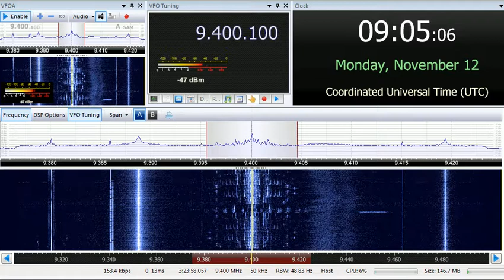12 11 2018 Mystery Egyptian Music Station 0900 on 9400 unknown tx site